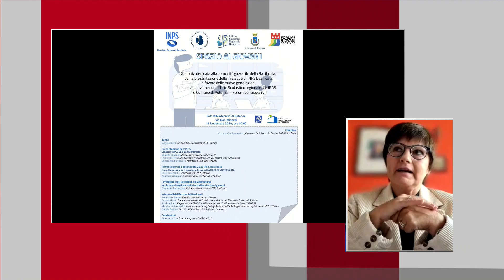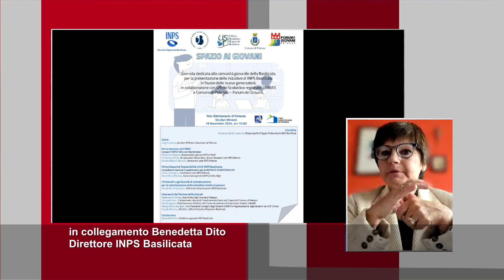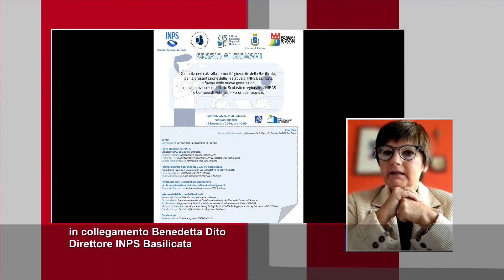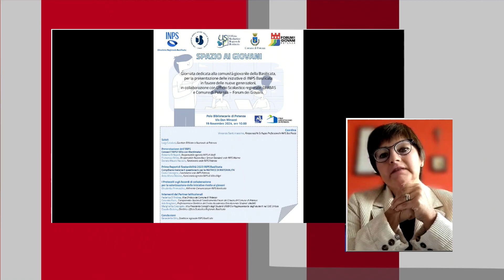INPS, Spazio Giovani: iniziativa a Potenza